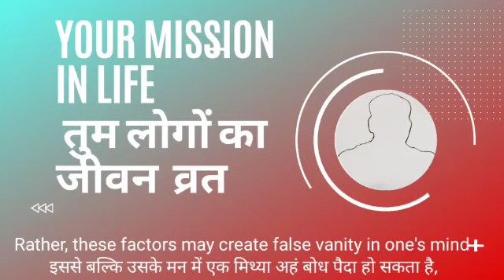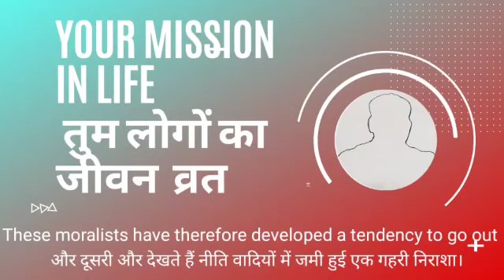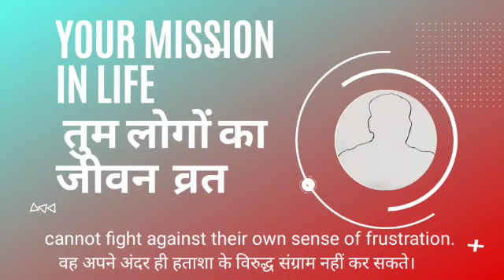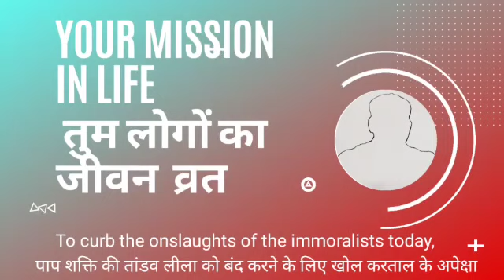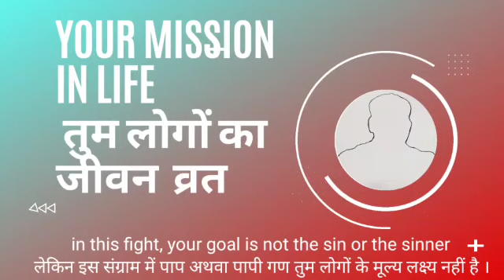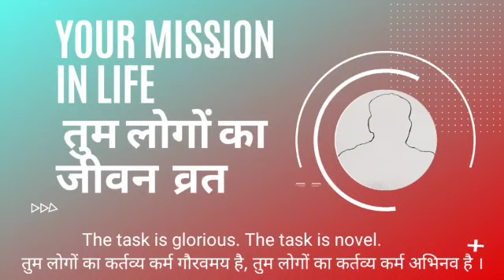तुम लोगों का जीवन व्रत YOUR MISSION IN LIFE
Human beings cannot propagate a great ideology by their knowledge, intellect or social status alone. They can only do it through their conduct. Human conduct gets purified by intuitional practices. It is not necessary that one should come from a so-called high family, or that one should have completed university studies. Rather, these factors may create false vanity in one�s mind which may ultimately stand in the way of reforming one�s conduct.

In this universe of ours, two forces are working side by side – the sentient and the static. Sometimes the sentient force and at other times the static force dominates. There is no scope for a pact between these forces. Human beings will have to march ahead amidst the ceaseless struggle of these opposite forces. In the society, on the one hand we see the hoards of antisocial elements, and on the other hand we feel a sense of frustration among the moralists. These moralists have therefore developed a tendency to go out of the society. With more wealth and strength, the antisocial elements are in an advantageous position, and the moralists appear to be the culprits. This state of affairs is neither desirable nor behooving, and it should not be allowed to continue.

Your duty will be to unite the moralists. Let there be two camps. Let there be an open fight. The moralists have been scattered for so long that they could not fight. The united strength of five moralists is much more than the united strength of a hundred immoralists because there is an unholy alliance amongst the latter. Meditation behind closed doors will not do. Gather strength by intuitional practices and unite yourselves against the immoralists.

So your duty is three-fold. Your first duty is to observe morality and to do intuitional practices. Without this you cannot have mental determination. Your next duty is to unite the moralists of the world, otherwise Dharma will not endure. The exploited mass who do not observe Yama and Niyama – the cardinal moral principles – cannot fight against their own sense of frustration. It is therefore necessary to unite the moralists. This will be your real Dharma. You will become great by doing this, because ideation of the Great makes a person great. At the third stage, you will have to mercilessly fight against sin wherever it has taken root in this world.

You will have to propagate this mission from door to door. No political party or so-called religious institution can bring salvation. Praising God in concerts with drums and cymbals will not bring salvation either, because this will not bring the sinner to submission. To curb the onslaughts of the immoralists today, arms are more necessary than drums and cymbals.

It is not possible to fight against sin as long as there is some weakness in your mind. In this fight, your goal is not the sin or the sinner, your goal is the Supreme Consciousness. Anything that comes in the way of this has to be removed mercilessly. When clouds collect around the pole-star and cover it, your duty will be to remove the clouds and follow the pole-star without caring to see where the clouds have gone. If you always think of your enemy, your mind will adopt the bad qualities of your object of ideation, but if the Supreme Being is your goal, your mind will be metamorphosed into the Supreme Being itself.

Remember – you have to serve humanity. You have to dedicate yourself to the cause of humanity as a whole. Your life is valuable; your time is all the more valuable. You should not waste a single moment. The task is glorious. The task is novel. Lead the life of a warrior and constantly fight against evils. You will be victorious. So march ahead!

December 1966
shrii PRSarkar
The founder of PROUT